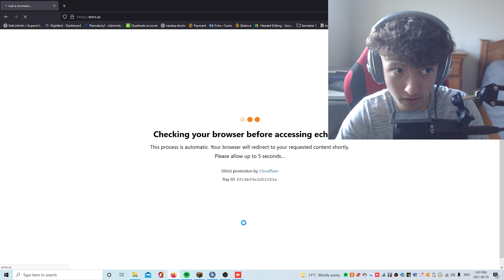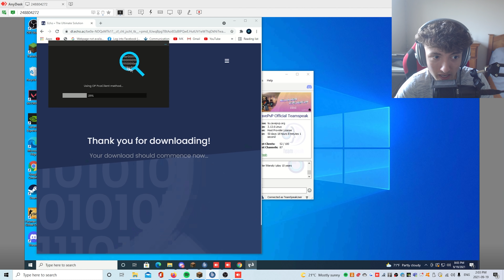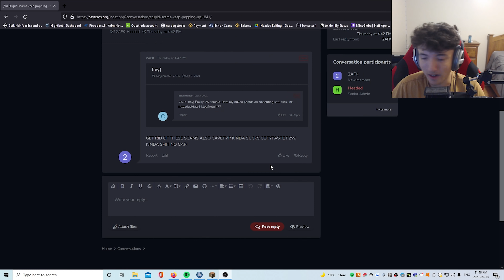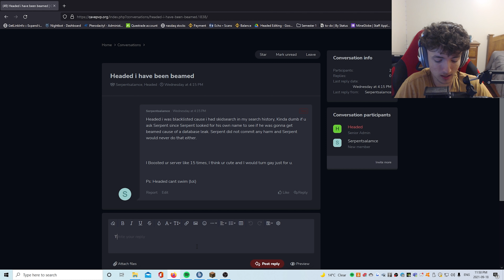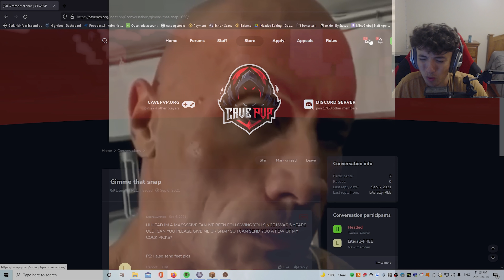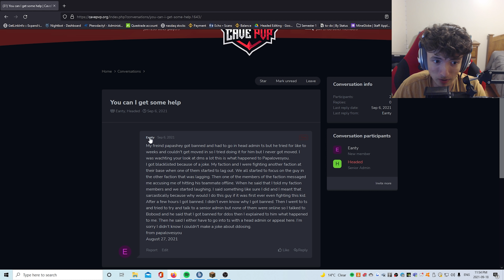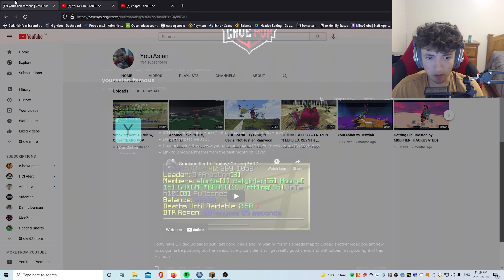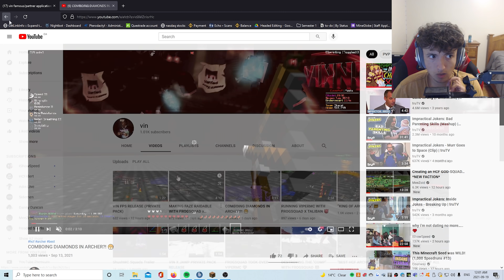Screensharing Cheater for AutoClicking during my Family Reunion! *INSANE*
hey guys, today I froze somebody during my family reunion and it was *INSANE*. We also did some funny teamspeak trolling and it was so much fun.